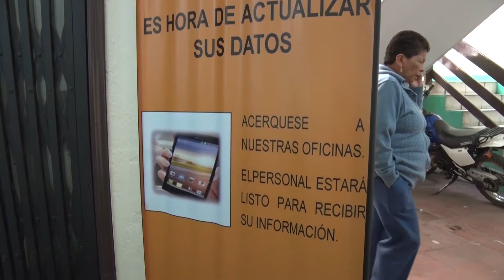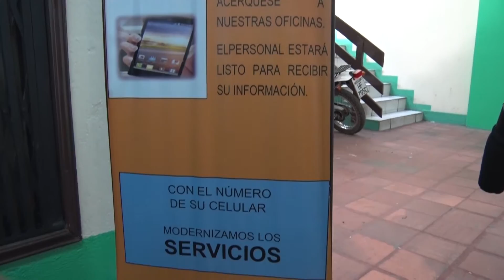EMAPAG IMPLEMENTA SERVICIO DE MENSAJERÍA CELULAR